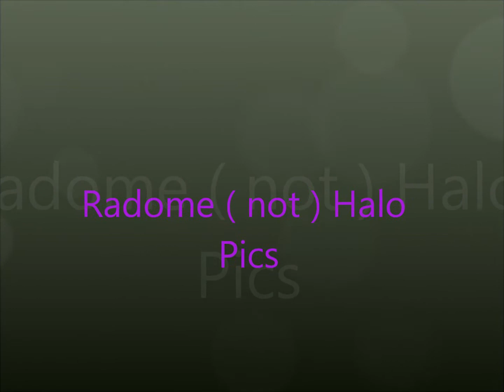Radome Halo Pics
this is my frist video and i like halo the song is ET by katy perry this was the best song that i had for my music list on my computer.